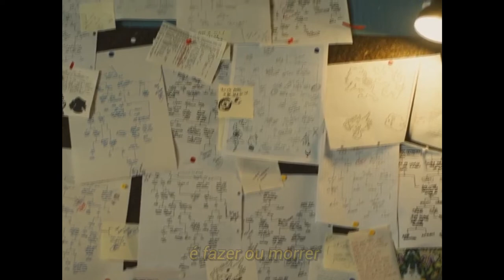mr.kitty - in your arms (legendado)